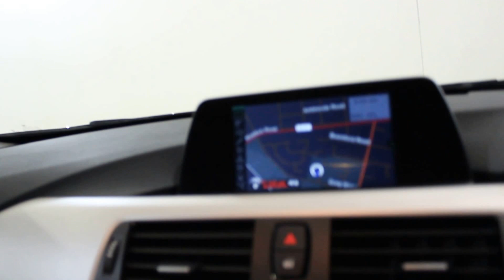BMW 3 SERIES 2.0 320D SE 4DR 184 BHP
GREY WITH BLACK HEATED LEATHER SEATS + SAT NAVIGATION + CLIMATE CONTROL + PARKING SENSOR + BLUETOOTH + CRUISE CONTROL + MULTI FUNCTION WHEEL + 17 INCH ALLOY WHEELS
BluePerformance, ES, EfficientDynamics, some of our cars will have Sat Navigation, Sunroof, Leather, Bluetooth and Cruise.